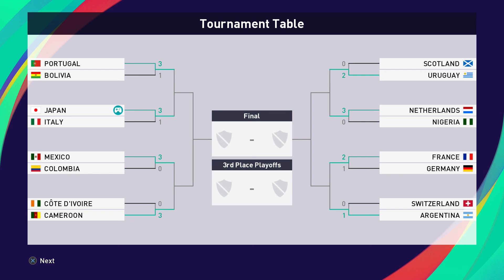#04 eFootball PES 2021 INTERNATIONAL CUP【JAPAN VS ITALY】First Knockout Round (No-commentary)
PS4 Gameplay
INTERNATIONAL WORLD CUP
First Knockout Round

(Japanese In-Game Commentary)